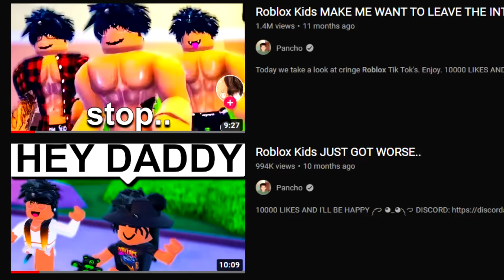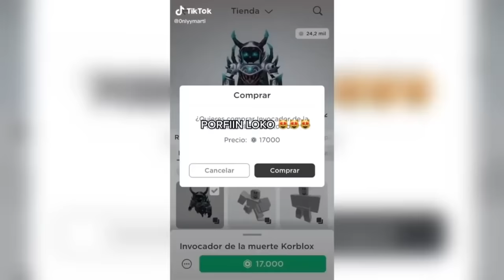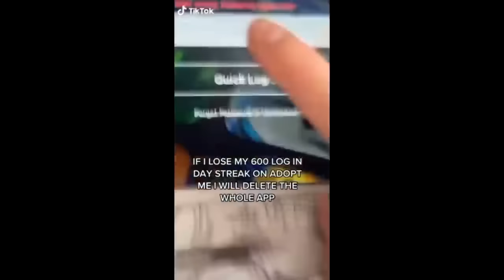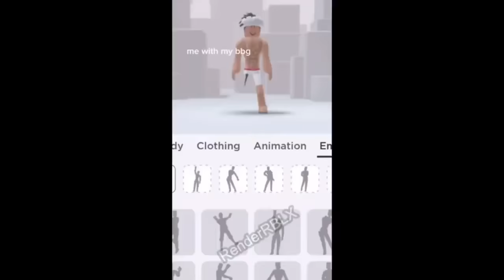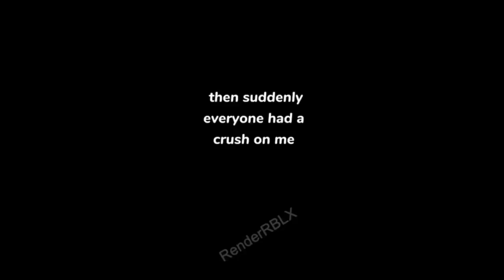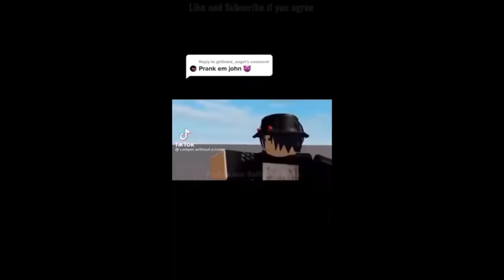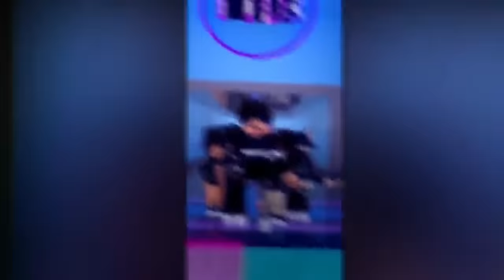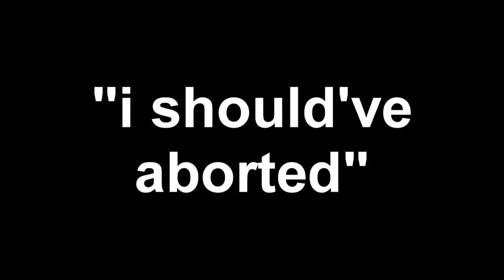Roblox Kids: THE WASTELAND OF CRINGE